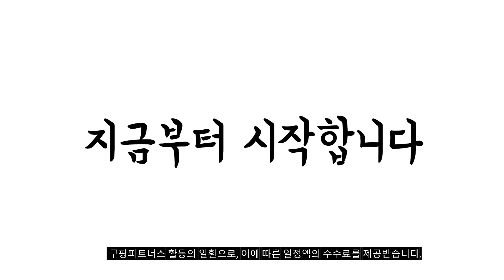2024년 불티나게 팔린 접이식카트 추천순위 TOP10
❤️❤️❤️ 접이식카트 구매 가격 평점 리뷰 정리해 봤어요! ❤️❤️❤️

[00:06]
10위. 접이식카트 쇼핑백 핸드백 그린 오렌지 [16,420원]

[00:11]
9위. 복나이트 쇼핑카트 폴딩카트 접이식쇼핑카트 핸드카트 시장바구니캐리어 휴대용카트 [33,480원]

[00:17]
8위. BONJOUR 다용도 폴딩 카트 블랙 5인치 1개 [34,980원]

[00:22]
7위. 테이팩스 접이식 이지데이핸드트럭 2in1 120kg 1개 혼합색상 [71,200원]

[00:28]
6위. 길이 확장형 접이식 경량 폴딩 핸드카트 고정끈포함 [38,950원]

[00:33]
5위. 홈플래닛 접이식 캠핑 쇼핑카트 대형 + 뚜껑 [16,990원]

[00:39]
4위. 홈플래닛 접이식 다용도 쇼핑카트 블랙 L 1개 [15,030원]

[00:44]
3위. 홈앤하우스 4바퀴 접이식 핸드카트 65L + 뚜껑 [38,900원]

[00:50]
2위. 로티홈 플랫폼 핸드카트 브레이크형 블랙 1개 [68,910원]

[00:55]
1위. 로티홈시스 플랫폼 핸드카트 블랙에디션 1개 블랙 [60,910원]